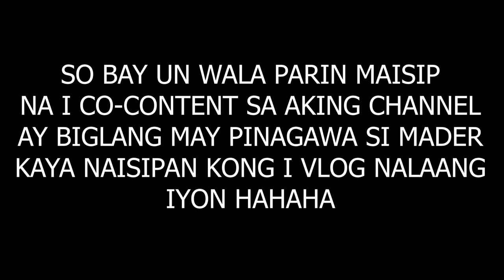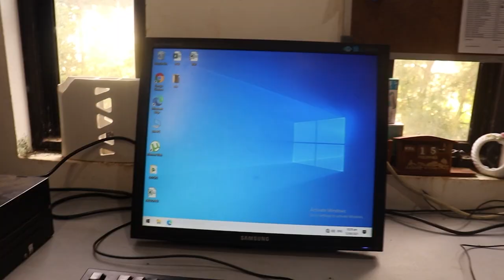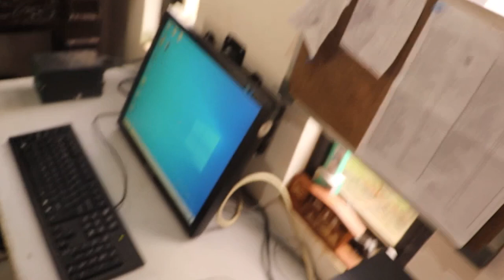PAANO MAG-SETUP NG COMPUTER VLOG-001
Hi guys! Ang video na ito ay tutorial sa pag se-set up or pag a-assemble  ng pc. Konting disclaimer ako po ay hindi computer expert base laang sa experience ko ang basehan ko sa nilalaman ng video na ito.
I hope nakatulong sa mga makakapanood. soon to post pa ng mga ganitong content para makapag bahagi ako ng aking mga kaalaman sa mga ganitong bagay. Maraming salaman sa panonood! God bless and to God be all the glory!